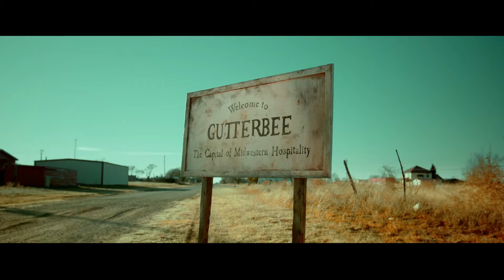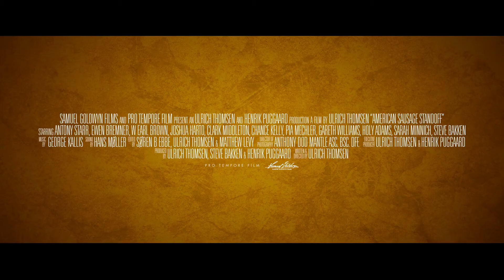American Sausage Standoff HD Trailer (2021) Comedy Movie